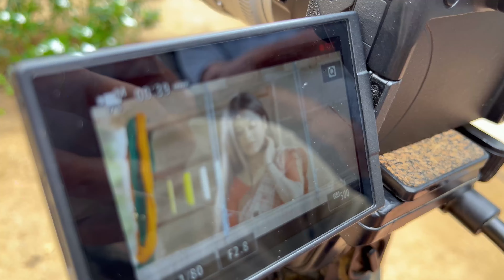Assamese Music Video Shooting |Directing | Not everyday in my life...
Hello all!
So we have just finished shooting an Assamese MV and i wanted to share the experience with you all.
Here is a small clip showing how a shooting is actually carried out.
I hope you all enjoyed my last two videos and i believe you gonna love this as well.
The trailer is out now...you can check it on DHWANI MUSIC

Also because of the uninterrupted to and fro journeys, hectic shooting schedule and sudden change in weather, my health is bit low and so is my energy.
I apologize for the last part.